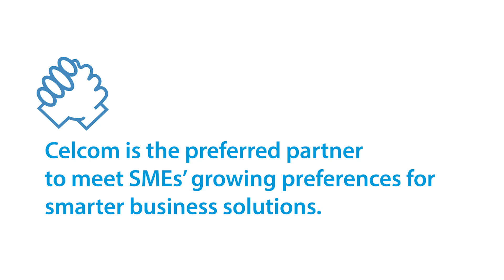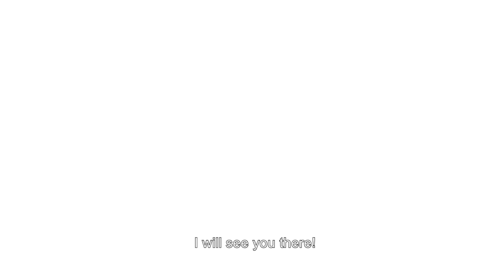Serving up change in retail | Digitalisation Journeys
Restaurateur and director of Sakura Kristal Alex Chong understands that the way for retailers to stay in the game during uncertain times is by going digital.

Celcom Safepay mPOS is an affordable yet secure cashless payment solution for retail businesses. Manage electronic card payments with just a smartphone or tablet.